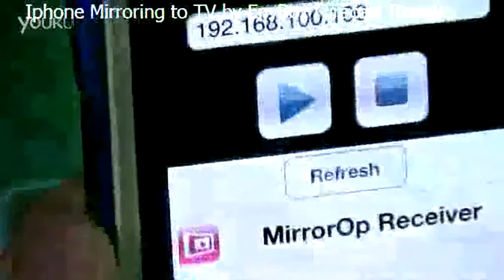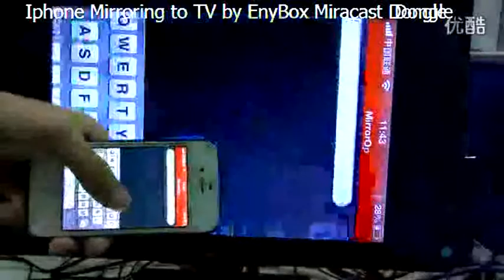iphone Airplay MirrorOP to TV By EnyBox PTV 02 Push your Iphone to Big TV HDMI Sitck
Iphone Airplay fuction need recevier,
Let introduce EnyBox PTV-02 Mirarcast Dongle.
1. Support Miracast
2. Suppprt DLNA
3. Support MirrorOP